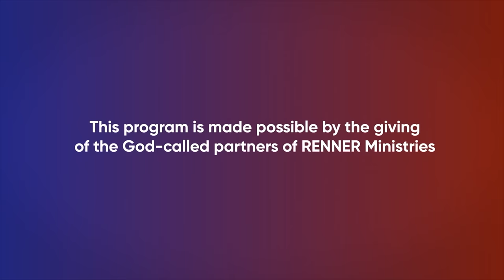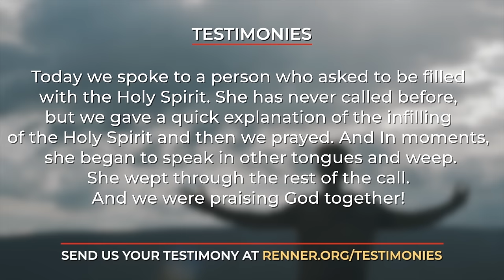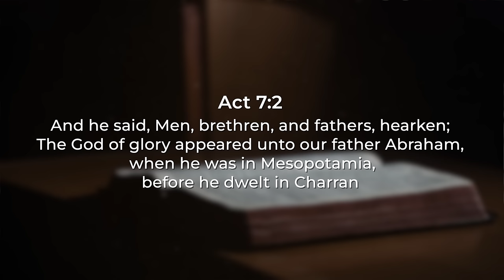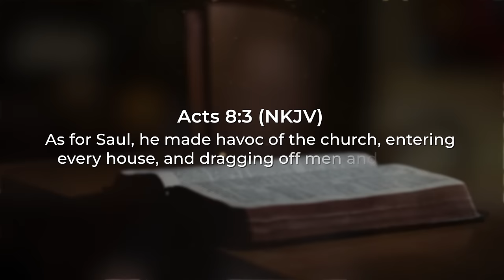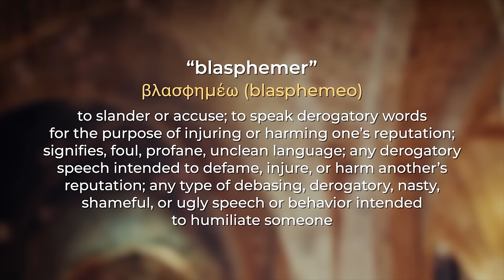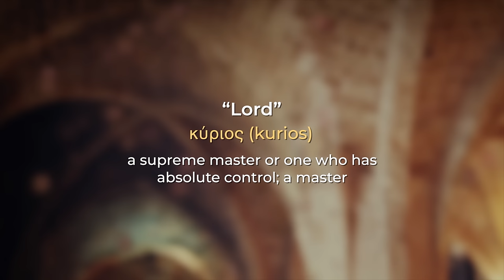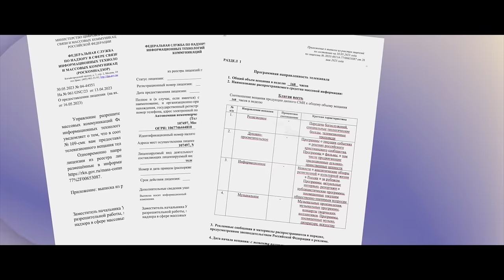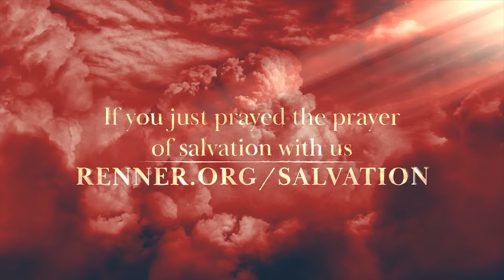The Surprising Call of God — Rick Renner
Sometimes, the call of God on your life can take you by surprise. Join Rick Renner to learn more about the surprising call of God in today’s program. To order the series and book offer click SHOW MORE.

Do you hunger to know what God wants to do with your life or what steps to take to fulfill the perfect will of God? Or maybe you need an answer from Heaven for a life-changing decision? You can learn to hear from Heaven to know God’s plan today with Rick Renner’s updated teaching series The Will of God — The Key to Your Success. Rick answers the hard questions about the often-misunderstood subject of hearing God’s voice and how you can know His will for your life. He shares from his own life how he discovered the will of God and the bumps he encountered along the way.

To be sure, God has an exact plan for you. As a believer in Christ, that plan is already inside you, in your re-created spirit. Now it needs to connect with your mind so you’ll have the understanding to head in the right direction. In this series, Rick Renner shows you how to make that connection! Rick shares from his own life how he discovered the will of God; the bumps he encountered along the way; and how God’s power is mightily present for anyone who admits failure and is willing to press onward.

00:00 Like & Subscribe
00:20 Rick Greeting & Product
03:29 Teaching
21:09 Questions and Answers with Rick Renner
22:13 Product Offer
23:41 Ministry Update
25:41 Program and Product Review
26:55 Rick Prays
27:20 Salvation Prayer